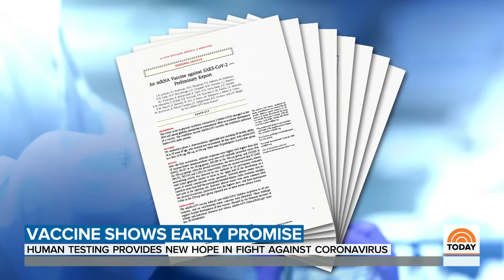Moderna Coronavirus Vaccine Is Showing Early Promise | TODAY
The biotech company Moderna is preparing for the next phase of its trials for a coronavirus vaccine after tests on humans showed encouraging results. The company said distribution could begin as early as next year. NBC’s Gabe Gutierrez reports for TODAY.